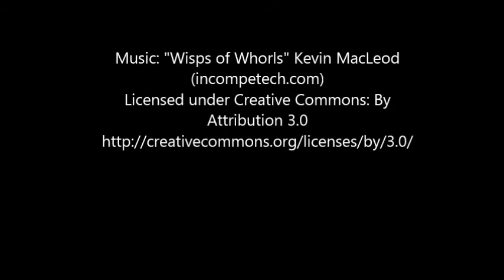Bridget O'ConnorDeclaration of Independence Break up Letter